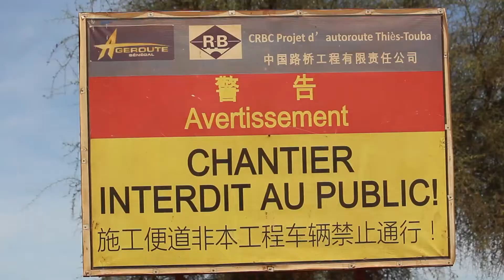LANCEMENT OFFICIEL PARRAINAGE BENNO A MBACKE AVEC LAT KA